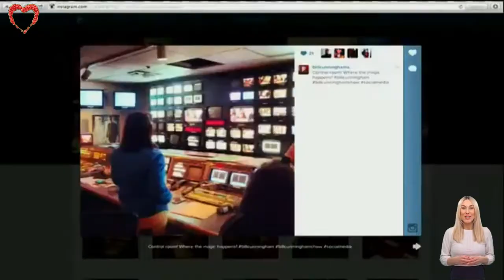The Bill Cunningham Show 2022 💟 Young mothers are confronted by loved ones 💟 17 February 2022